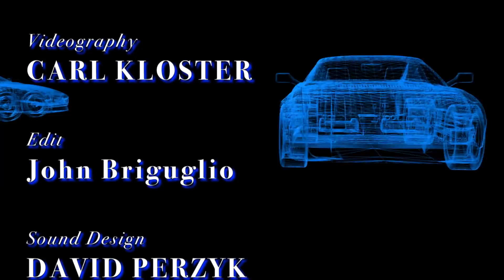Top Hat John's Motor City - Frank Antonucci, Author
Top Hat John sits down to talk with Frank Antonucci about his new book "Being Cool in a Hands-On World".